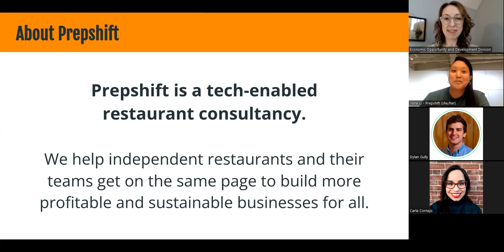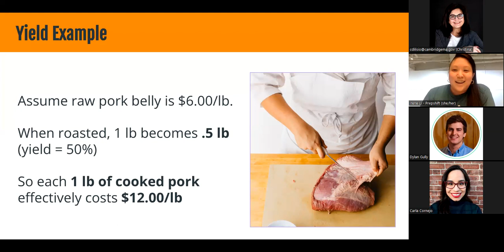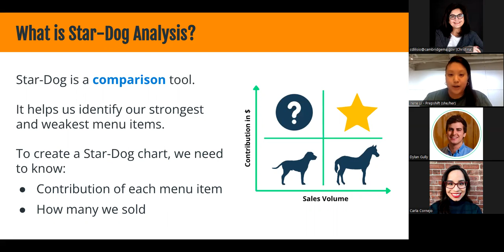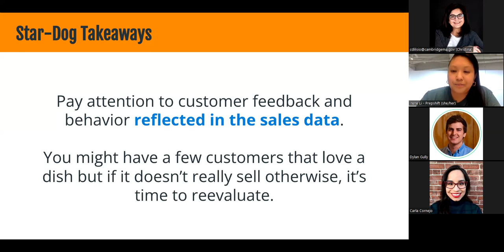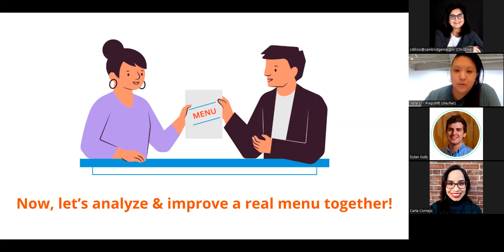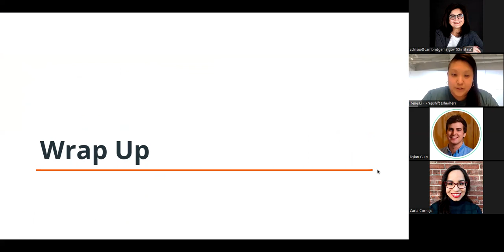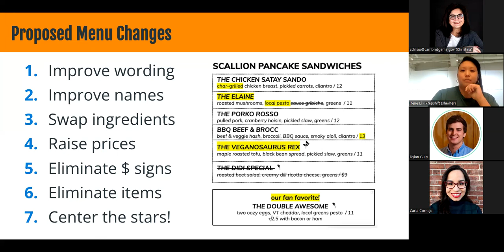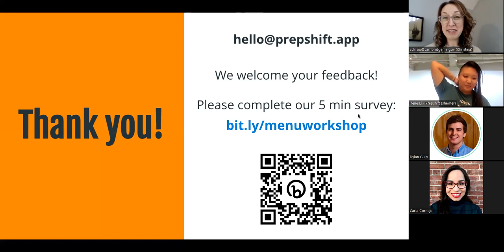What’s on the Menu? Costing & Design Webinar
Recording of the What’s on the Menu? Costing & Design Webinar with Irene Li of Prepshift from March 2023.